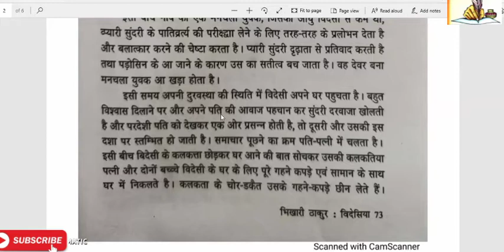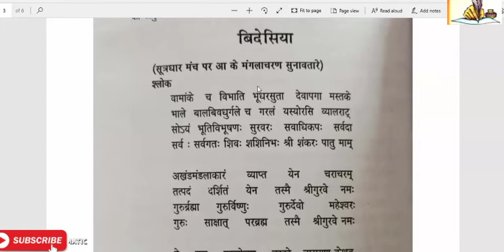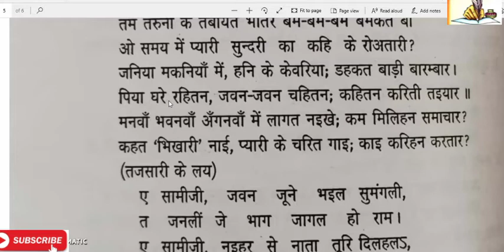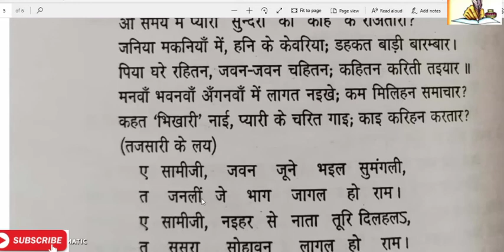Bidesiya Pad Vyakhya 1/विदेशिया पद व्याख्या हिंदी लोकनाट्य दिल्ली विश्वविद्यालय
Aap is video mein videshiya padon ki Vyakhya dekhne wale Hain kul 8 pad hain aur aur ham sabhi padon ka Vyakhya kar denge..